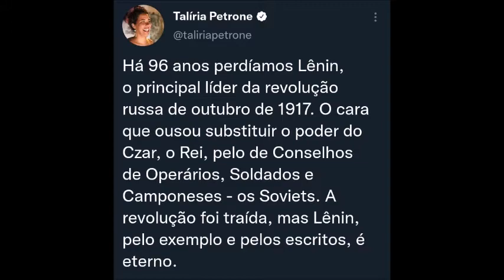PETRONE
PETRONE NÃO SERIA UM SOBRENOME ITALIANO?
SE FOR. TALVES NUM PASSADO DISTANTE, TENHA SIDO AQUILO QUE CONDENAM.